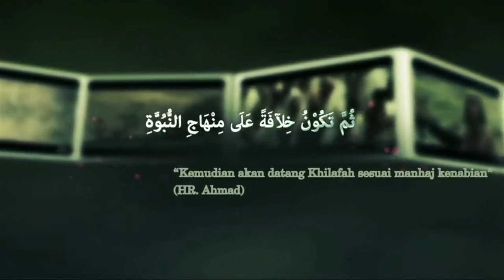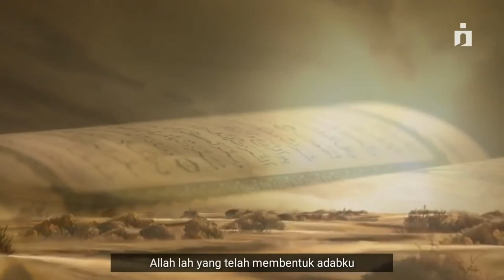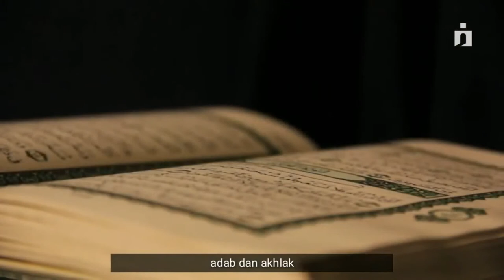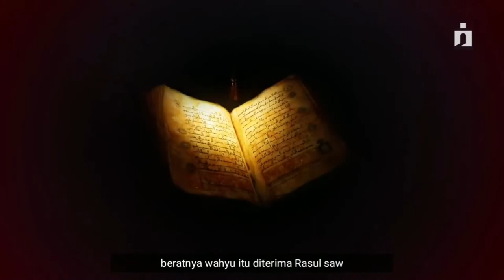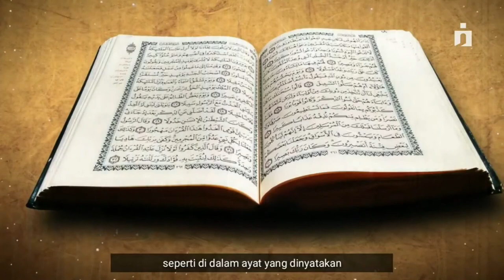KAJIAN SIRAH NABI #1 "Awal Dakwah Rasulullah"_KH.Hafidz Abdurrahman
Allah SWT telah mengutus Nabi Muhammad SAW sebagai Nabi dan Rasul untuk menjadi suri teladan yang baik bagi umatnya.
Allah SWT berfirman: “Laqod kaana lakum fii rosuulillaahi uswatun hasanatun” yang artinya “Sungguh, telah ada pada (diri) Rasulullah itu suri teladan yang baik bagimu.” (QS Al-Ahzab : 21)
Semoga bermanfaat...
Berikan dukungan kepada Channel Youtube ini untuk terus memberikan dan menyebarkan sesuatu yang berfaedah.. !